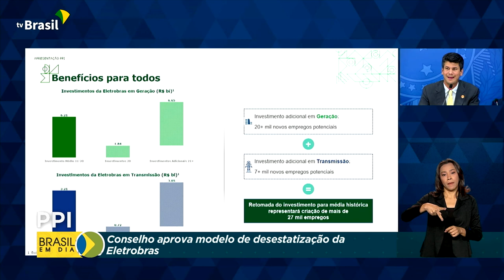Desestatização da Eletrobras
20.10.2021 – O Conselho do Programa de Parceria de Investimentos, o PPI, aprovou o modelo de desestatização da Eletrobras e de trechos das BRs 116 e 493, que ligam Governador Valadares, em Minas Gerais, à cidade do Rio de Janeiro.